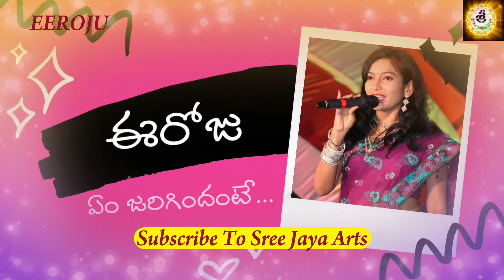సీనియర్ సిటిజన్స్ డే ఎందుకు?